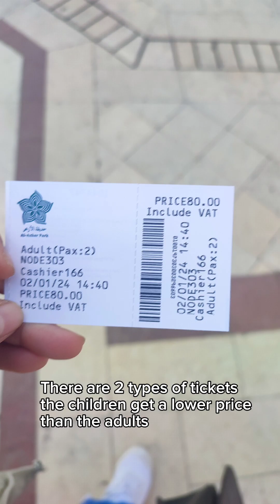al-azhar park the 30 hectare greenery